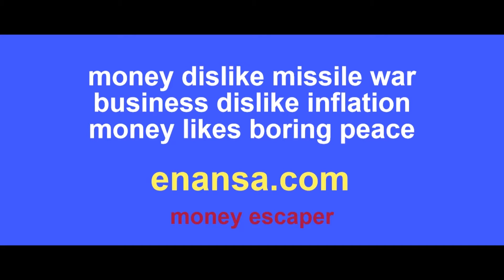money escaper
money dislike missile war
business dislike inflation
money likes boring peace

грошы не любяць ракетную вайну
бізнэс не любіць інфляцыю
грошы любяць сумны свет
уцякач ад грошай

ақша зымыран соғысын ұнатпайды
бизнес инфляцияны ұнатпайды
ақша скучно әлемді жақсы көреді
ақшадан қашқын

акча ракета сугышын яратмый
бизнес инфляцияне яратмый
акча ярата скучный дөнья
акча коткаручы